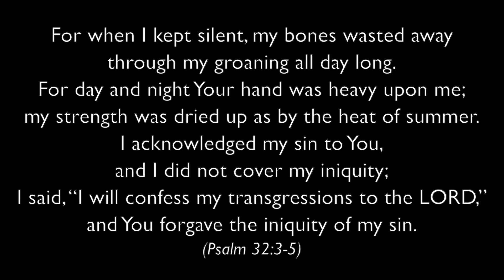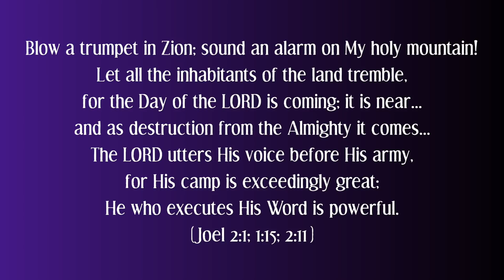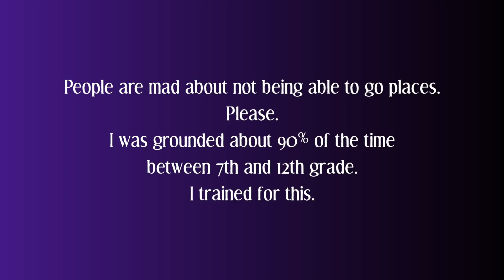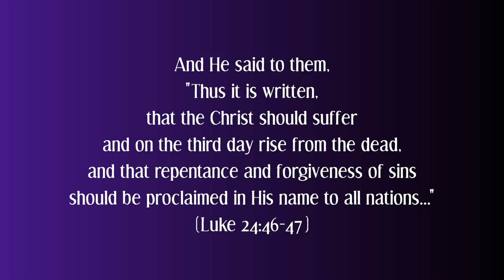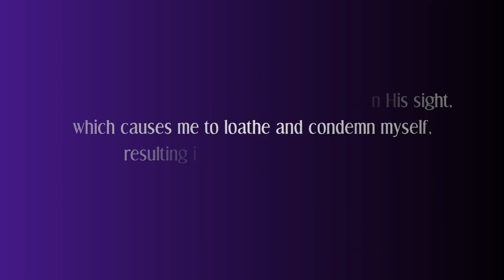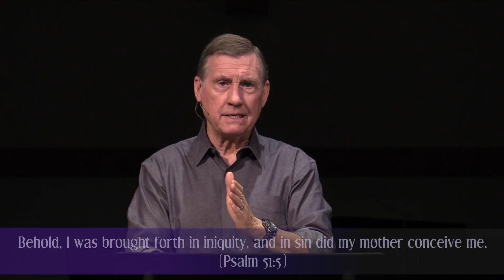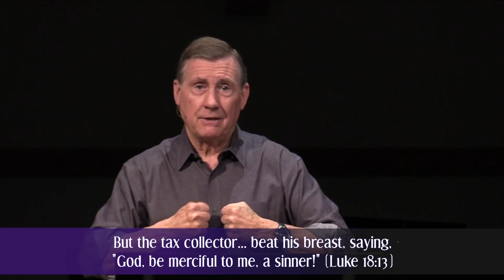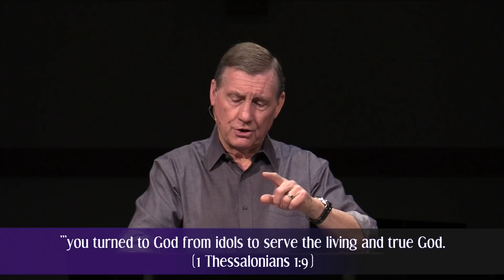Worship Service 4-26-20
Heritage Baptist Church Worship Service - April 26, 2020